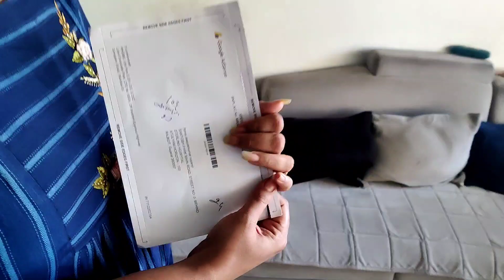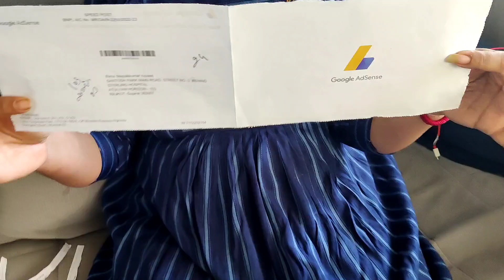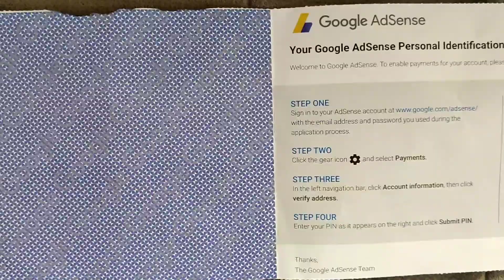Hamara first YouTube payment aa gaya🥳🥳🥳🥳🥳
1.1st payment from youtube,
2.first youtube payment,
3.first payment from youtube,
4.youtube first payment,
5.first youtube earning,
6.my first youtube earning,
7. YouTube earning,
8. youtube earning,
9.youtube payment,
10.how much earning from youtube,
11. got first payment from youtube,
12. my first income from youtube,
13. earn money

1st payment from youtube,
2.first youtube payment,
3.first payment from youtube,
4.youtube first payment,
5.first youtube earning,
6.my first youtube earning,
7. youtube  earning,
8. youtube earning,
9.youtube payment,
10.how much earning from youtube,
11. got first payment from youtube,
12. my first income from youtube,
13. earn money